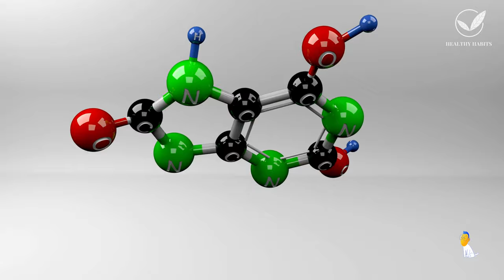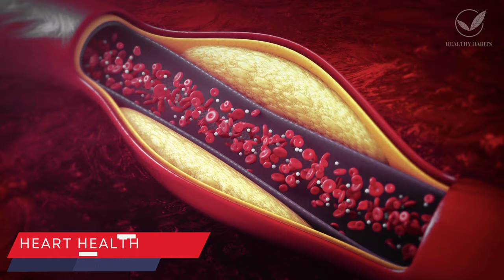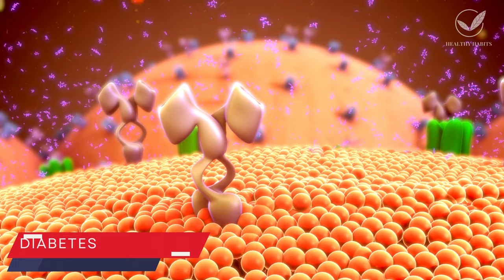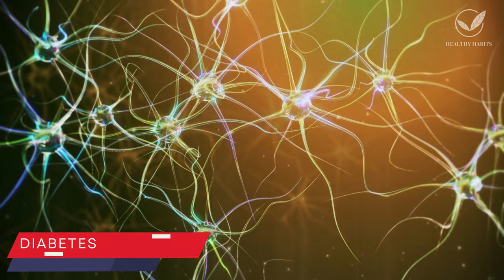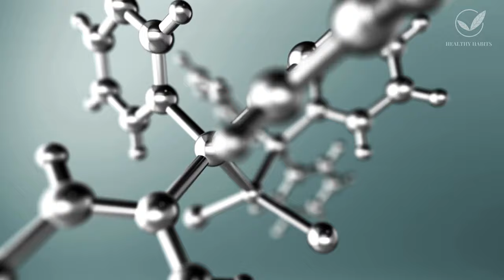🔴 TOP 5 Ways to Reverse Erectile Dysfunction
🔴 Erectile Dysfunction Treatment | 5 simple things to Reverse Erectile Dysfunction
📌Let's start by highlighting the pivotal role of nitric oxide (NO) in the body.
🔔 Video Chapters.
0:00 Erectile Dysfunction Explained.
0:18 Healthy Habits Intro.
0:39 Role Of Nitric Oxide.
3:02 Stress and Its Impact On ED.
3:34 Factors Contributing To ED
6:15 How to boost Nitric Oxide levels Naturally.
10:40 Healthy Habits Outro.
📌Nitric oxide is a molecule that plays a critical role in relaxing the smooth muscle of blood vessels, which, in turn, enhances blood flow.
📌This improvement in blood circulation is not only beneficial for erectile function but also contributes to the overall health of the heart and body.
📌Enhancing Blood Flow: Nitric oxide serves as a natural vasodilator, meaning it has the remarkable ability to relax and widen the smooth muscle lining the blood vessels.
📌Crucial for Erectile Function: While the enhancement of overall blood flow benefits the entire body, it holds particular importance for male sexual health.
📌Heart Health: Beyond its role in sexual function, nitric oxide contributes significantly to the overall health of the heart and the cardiovascular system as a whole.
📌Testosterone Production: Nitric oxide isn't limited to its vascular effects; it also plays a role in hormonal regulation.
📌Stress is identified as a prevalent underlying cause of ED. The script elaborates on how nitric oxide also regulates the stress hormone cortisol.
📌When stress levels are high, the sympathetic nervous system takes precedence, potentially hindering healthy erections.
📌Erectile dysfunction (ED) is a complex issue influenced by a multitude of factors.
📌To truly comprehend its underpinnings, let's explore some of the most significant
📌A key component of increasing nitric oxide levels is a diet rich in nitrates. The script lists various foods that are high in dietary nitrates. These foods include spinach, bok choy, lettuce, beets, carrots, garlic, meat, dark chocolate, citrus fruits, pomegranates, nuts, seeds, and watermelon.
📌The consumption of these nitrate-rich foods can contribute to improved nitric oxide levels in the body.
📌The script goes on to emphasize the importance of certain lifestyle choices.
📌Excessive consumption of sugar and alcohol can damage the endothelial lining of blood vessels, leading to reduced nitric oxide levels.
📌Managing and reducing stress is also highlighted as a critical step in preventing ED.
📌📌This Video Talks About:
📌📌 This video answer the questions below.

👉 What are  erectile dysfunction treatment (ED)?
👉 What is the cure to erectile dysfunction (ED) ?
👉 What causes erectile dysfunction (ED) ?
👉 What are the symptoms of erectile dysfunction (ED)?
👉 Which are the best exercise to erectile dysfunction (ED)?
👉 tips on getting rid of  erectile dysfunction (ED)?
👉 How do I reverse erectile dysfunction (ED)?
👉 how to improve erectile dysfunction (ED)
👉 Erectile Dysfunction ((ED) medicine
👉 what is erectile dysfunction or (ED)?
👉 treatment for erectile dysfunction
👉 What is the shockwave therapy for erectile dysfunction (ED)?
👉 best exercise for erectile dysfunction (ED)
👉 is erectile dysfunction (ED) curable
👉 yoga for erectile dysfunction (ED)